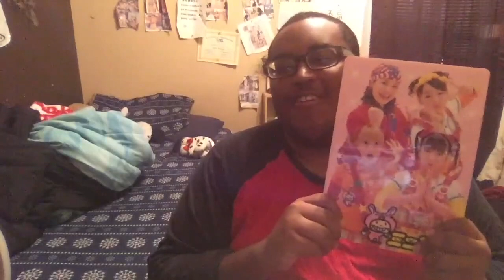EDO IV 2021 BLOOPERS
Here’s my bloopers moments of 2021 please enjoy and coming soon is my reflection on 2022.

0:25 1ST SHOUTOUT SPECIAL
1:38 MINI MONI REPORT
7:48 3RD ANNIVERSARY SPECIAL
9:05 FOLDER REPORT
15:48 ODD FUTURE TRIBUTE
17:20 88RISING TRIBUTE
18:15 ZONE REPORT
18:37 POEM REPORT 50TH VIDEO SPECIAL
19:20 UPDATE 3RD ANNIVERSARY PT 2
20:13 PUFFY [AMI & YUMI] REPORT
24:10 SHONEN BOYS KNIFE REPORT
27:18 S.H.E. REPORT
29:00 D&D REPORT
30:20 TALL SUN & CISCOMOON B REPORT
31:47 JUDY & MARY REPORT
33:17 FLAME REPORT
34:34 YA YA YAH REPORT HALLOWEEN SPECIAL
36:04 THANKSGIVING Q&A SPECIAL
36:42 TOMOE SHINOHARA REPORT WINTER SPECIAL